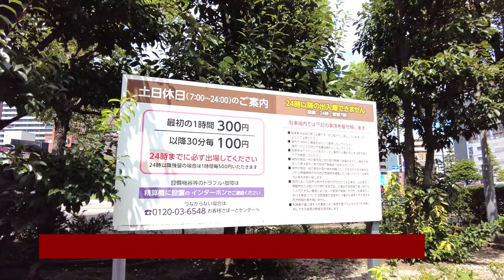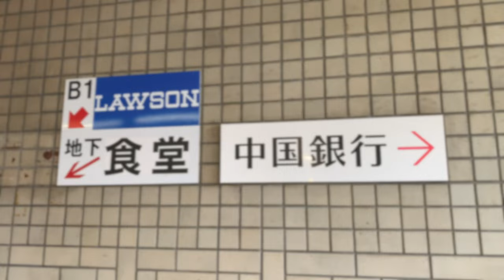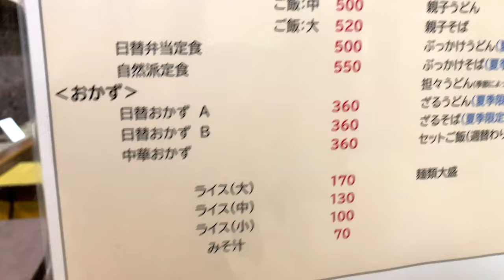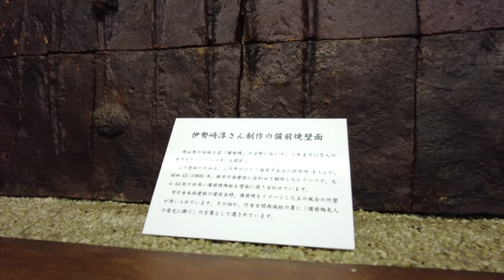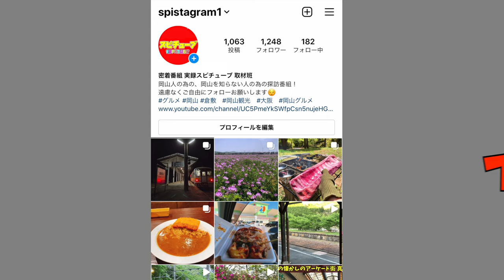【岡山市役所の地下食堂】お昼限定で営業！日替わりの定食！カツカレー！お昼時は行列ができる。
岡山市役所

再生リスト